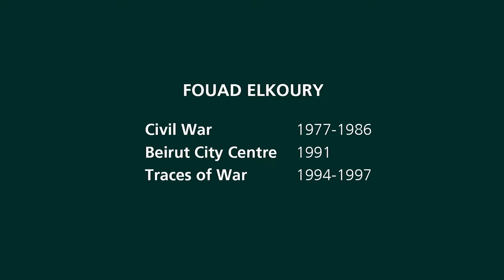Words on Works: Fouad Elkoury